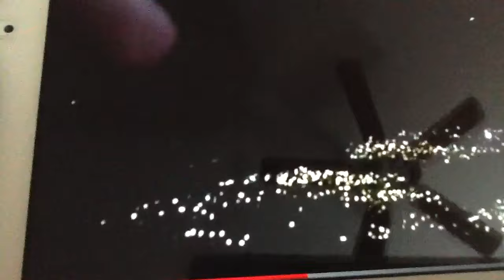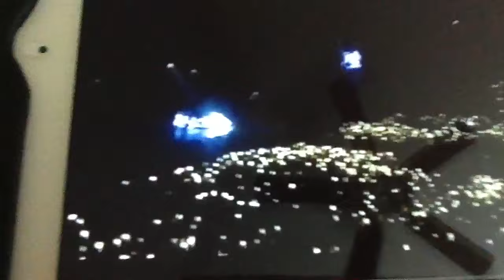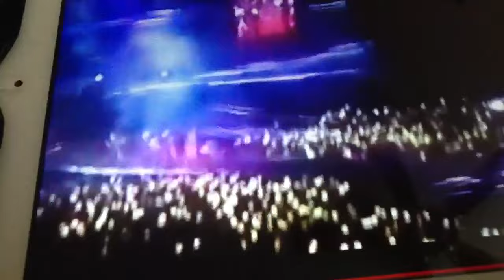G-DRAGON - 2013 WORLD TOUR [ONE OF A KIND] DAY 1 SOLE CONCE